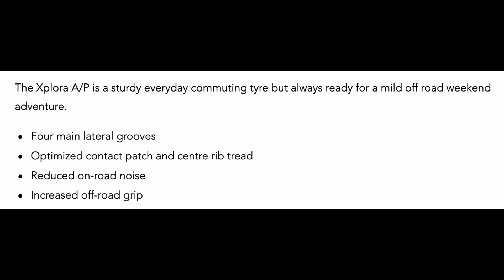Anvelope vara FEDERAL XPLORA A/P - AnvelopeMAG.ro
FEDERAL XPLORA A/P sunt anvelope vara cu ajutorul carora veti beneficia de un raport ideal intre pret si calitate. Aceste anvelope de vara confera un nivel ideal de aderenta si o rezistenta scazuta la rulare, datorita cauciucului din care sunt fabricate, respectiv un cauciuc special, destinat anvelopelor de vara. Aceste anvelope de vara sunt fabricate conform ultimelor standarde europene privind calitatea, confortul si siguranta de rulare si sunt etichetate conform legislatiei in vigoare.